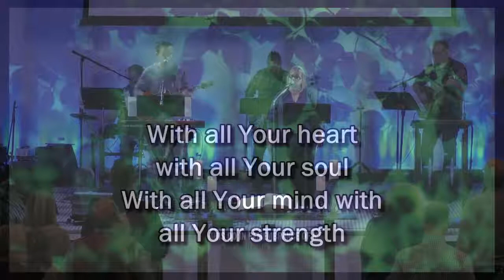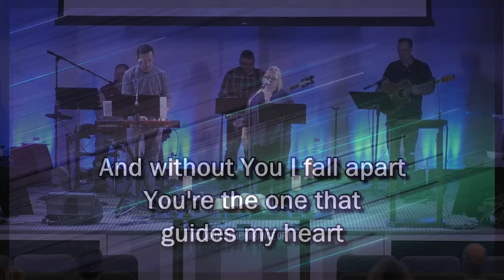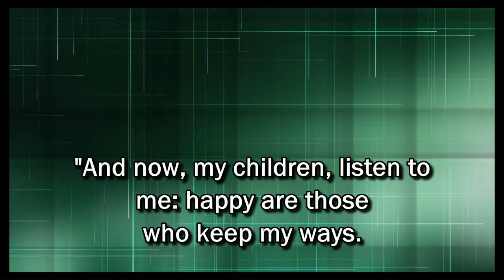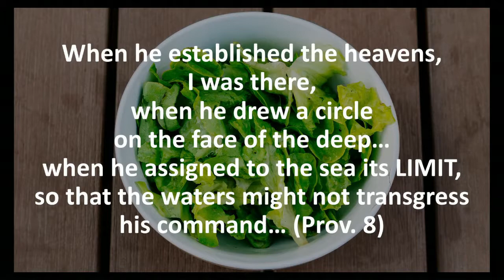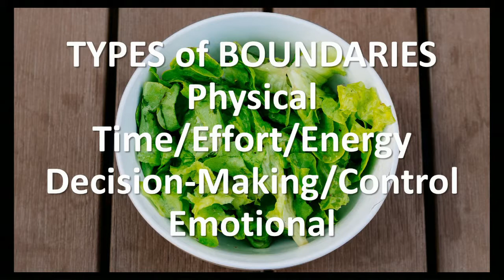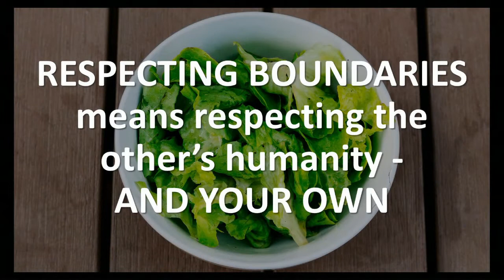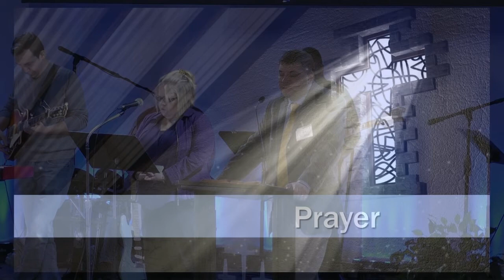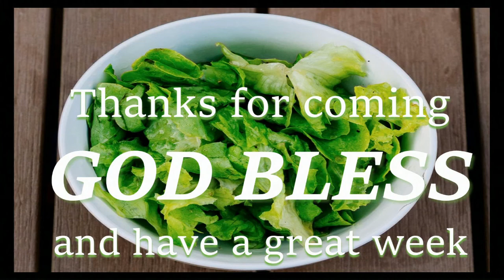MUMC Morning Worship 20 Jan 2019